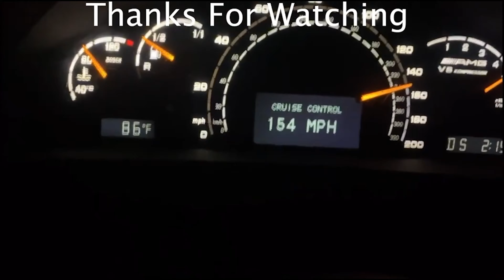Pulling Copper From AC Compressors.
In today's video I split a bunch of ac compressors and pull the copper out with the stator wrecker.